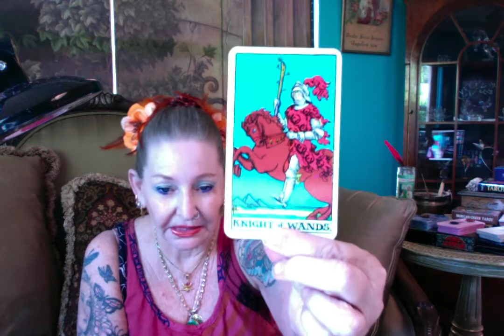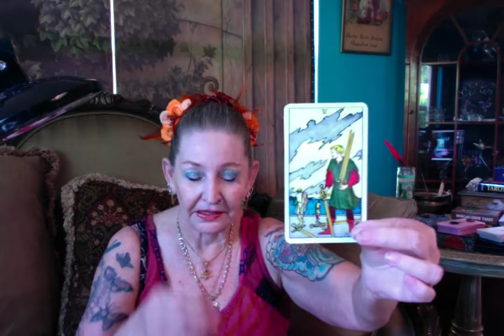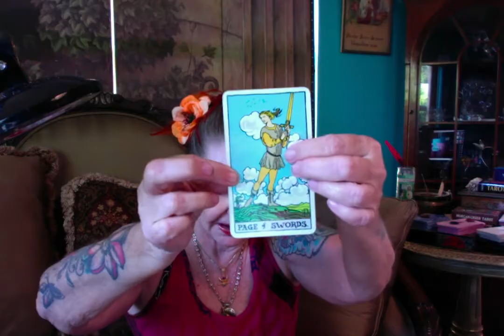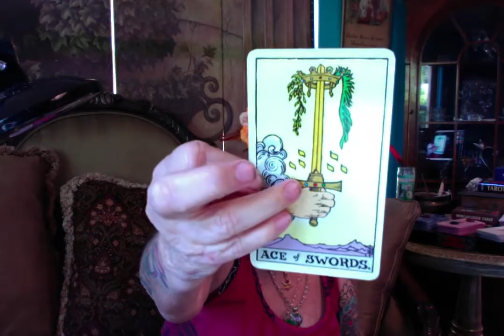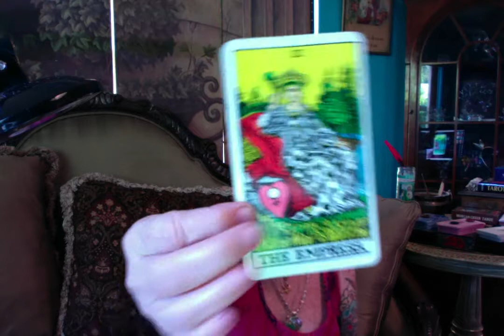Barhma Kumari - Ganga Tarot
Barhma Kumari